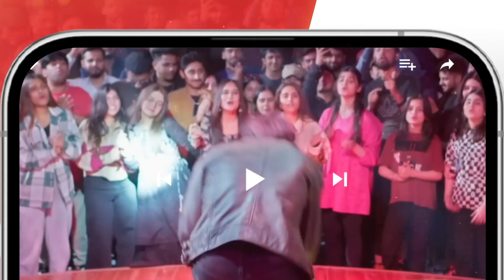Kya Fankaar Aurat Hai...? zainabshabbir zainbaig - Fareb - HUM TV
Fareb - Episode 11 - July 2023 - [ Zain Baig, Zainab Shabbir , Maria Wasti ] HUM TV